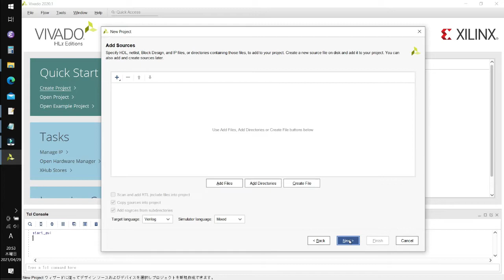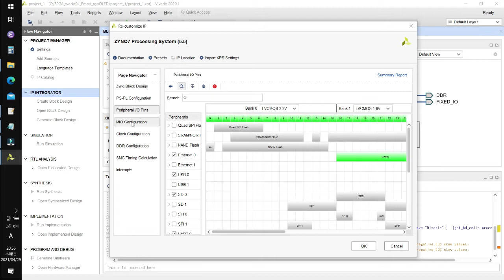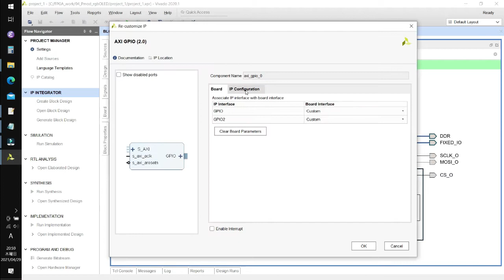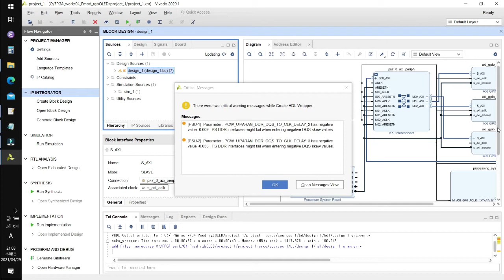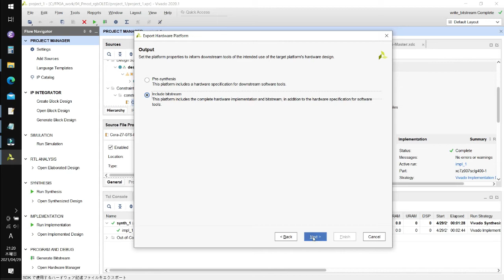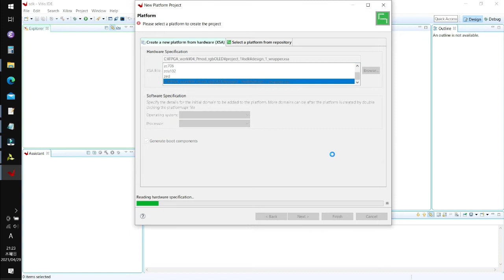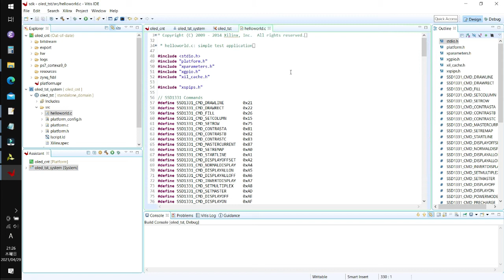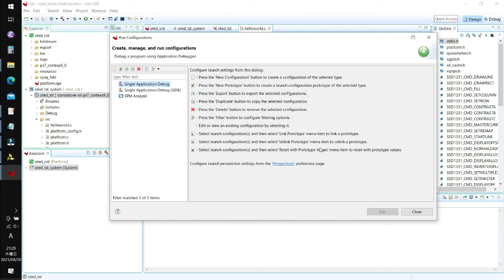Xilinx FPGA SoC Tutorial（Cora z7-07s／Pmod OLEDrgb）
Vivado2020.1及びVitis2020.1を使用し、digilent社の低価格Zynqボード（Cora z7-07s）でのFPGAのHW作成／SW作成／実機動作確認迄を動画にしてみました。
手順通りに進めれば、Pmod OLEDrgbにカラーバーを表示出来ると思います。
　内容は無保証・無サポートですので、一切の責任も負いません。
　実施時の動作やその他については各自の責任にてお願いします。